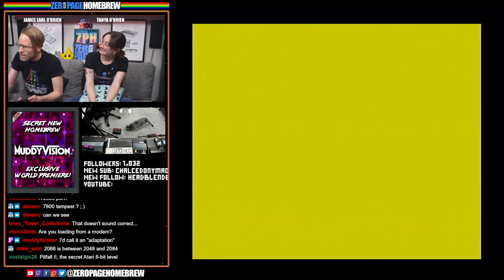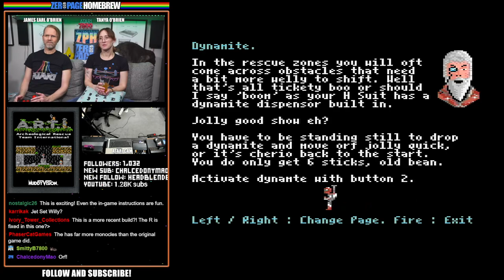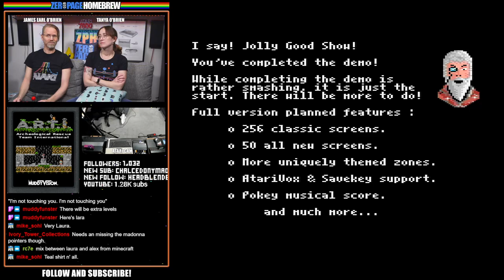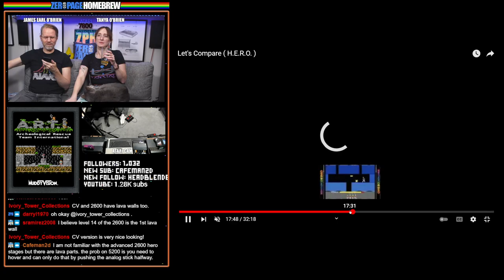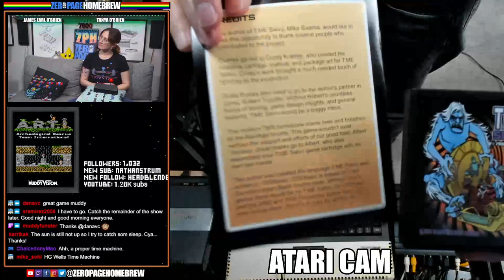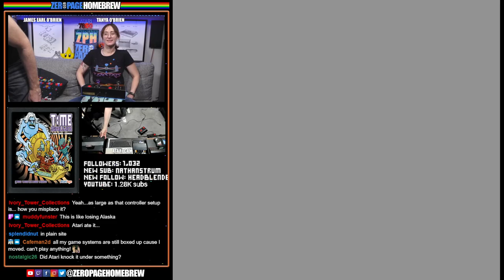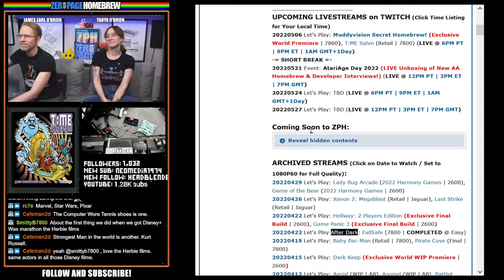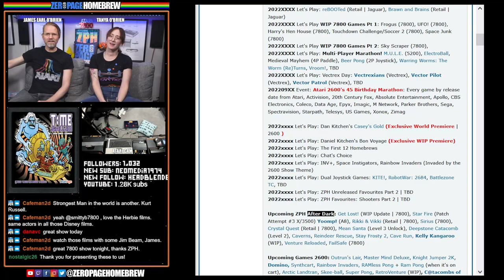A.R.T.I. (2022 Exclusive World Premiere WIP), T:ME Salvo (2016 Retail): Atari 7800 Homebrew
00:00 - Intro/News
16:15 -  A.R.T.I.  - Archeological Rescue Team International (2022 Exclusive World Premiere WIP | 7800) by MuddyVision / Lewis Hill @Muddyfunster
53:46 - T:ME Salvo (2016 Retail | 7800) by Mike Saarna @RevEng

60FPS through RetroTINK 5X-Pro: Atari 2600 (RGB), 7800 (SVID), 800XL (SVID), Jaguar (RGB)